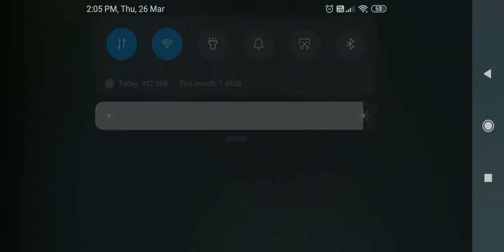Free fire chicken dinner